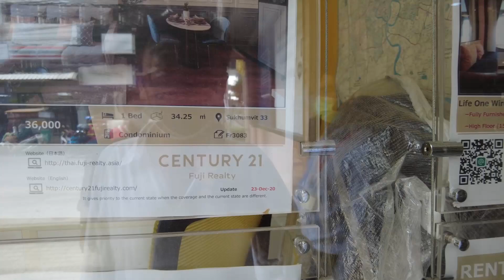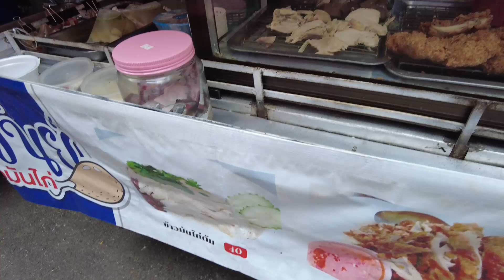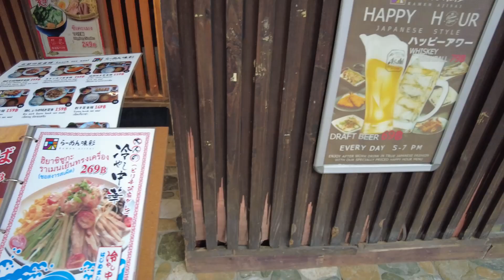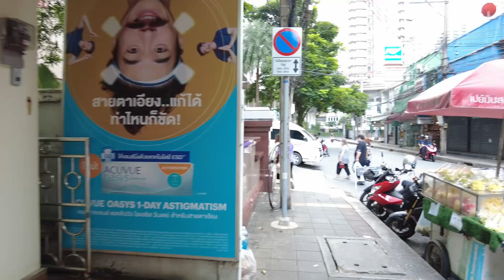🇹🇭 [4K]Bangkok Lunch Timeㅣ태국 방콕 수쿰빗쏘이22에서 쏘이카우보이 직장미녀 점심시간 ㅣOctober 2021 Thailand 🇹🇭 🇹🇭